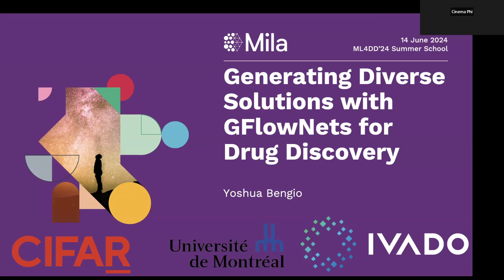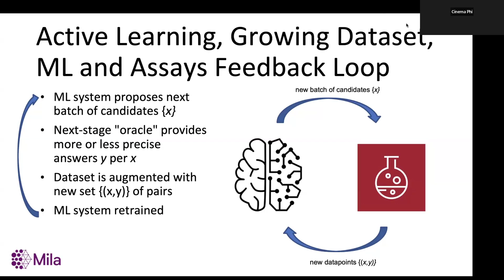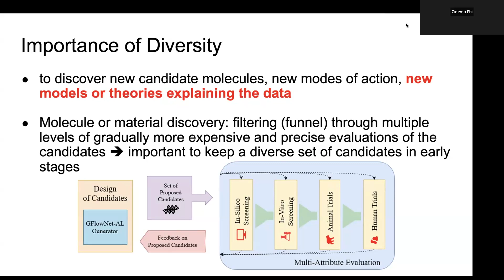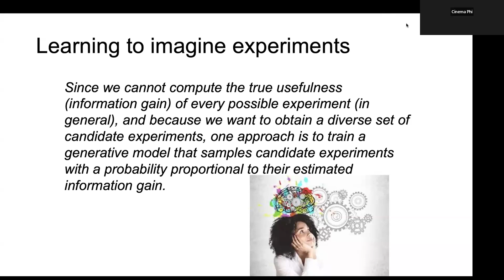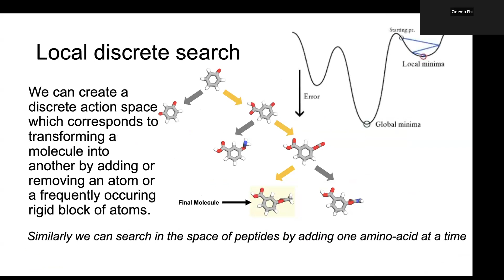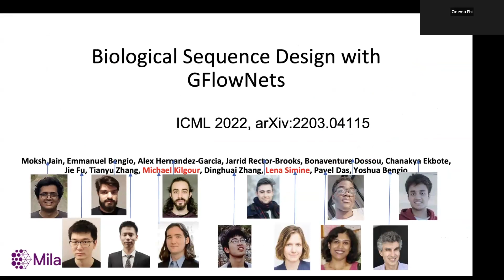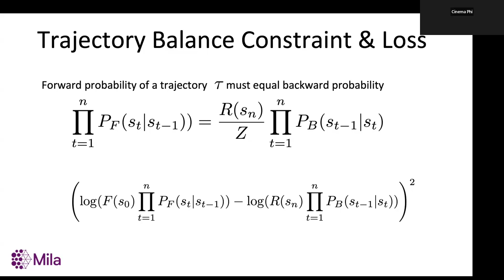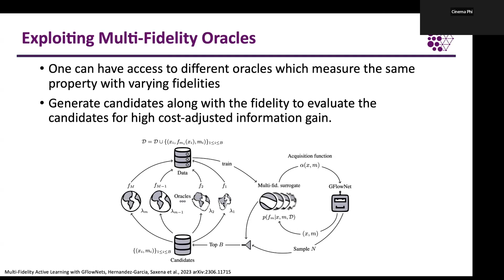Day 3 - Exploring Molecular Space & Active Learning | Yoshua Bengio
This is a recording from the 2024 Machine Learning for Drug Discovery Summer School hosted at Mila.

Speaker: Yoshua Bengio